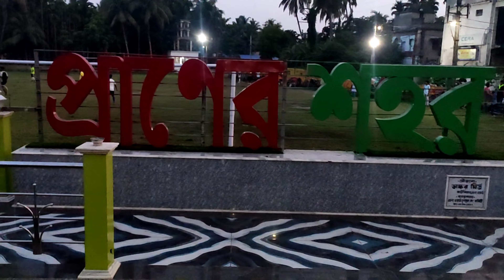শালা আর আমি বসিরহাট ♥️ শহরে ঘুরতে গেলাম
Hy guys
Korno k blog.
কারণ আপনাদের একটু support আমাকে video বানানোর জন্য অনেক অনেক মোটিভেট করবে। তো guys বেশি দেরি না করে এই ছোট্ট ভাইটিকে support করে তার পাশে থেকো।